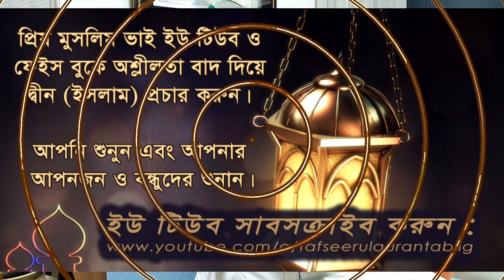সালাতুত তারাবীহ্‌ ও সালাতুত তাহাজ্জুদ একই সালাত নাকি ভিন্ন সালাত?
রামাদান ১৪৪০ হিজরি উপলক্ষে  বিশেষ উপস্থাপনা

আলোচকঃ ড. মোহাম্মাদ ইমাম হোসাইন (হাফিযাহুল্লাহ্‌)